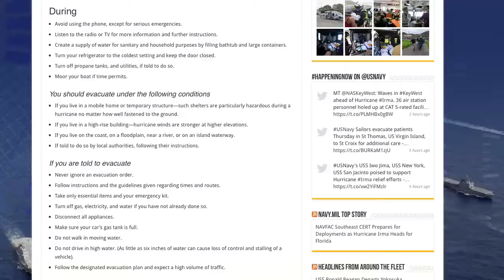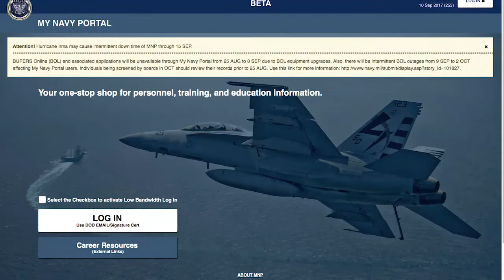Weekly Wire Rundown: September 11, 2017